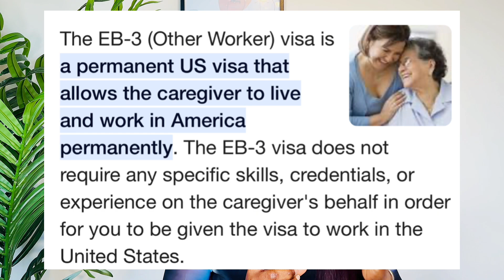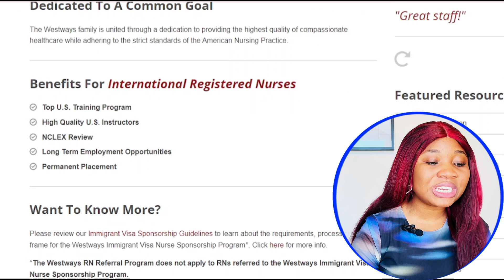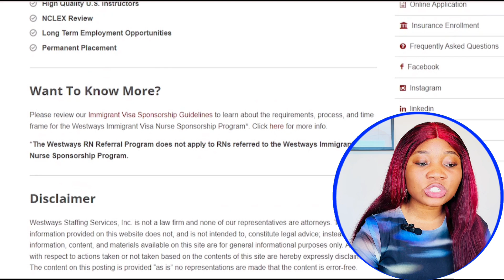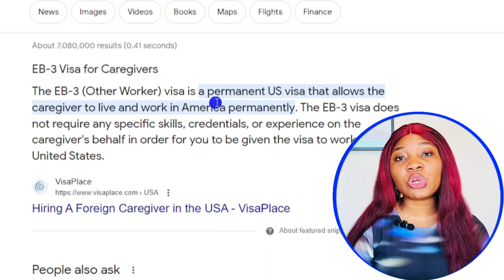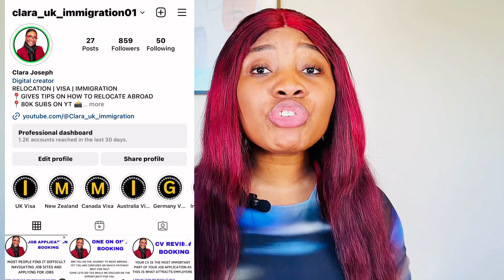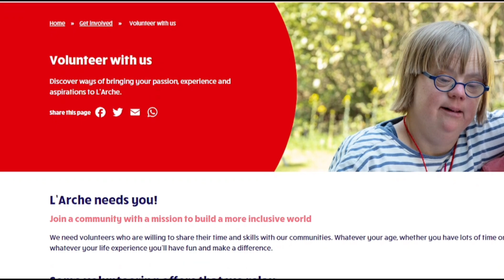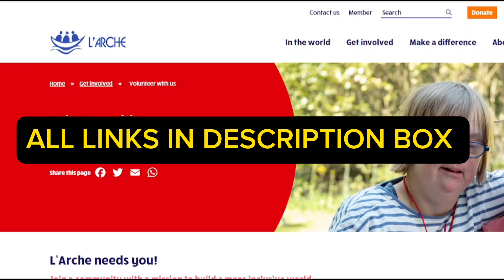Come To USA As A Care Giver Without IELTS: Anyone Can Apply - Free Visa To USA🇺🇸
Move to USA This Year As A Care Assistant With Direct Green Card, Apply For Free, No visa Fees needed

This is an Amazing Opportunity to Move to USA as a Permanent Resident with Your Family , This visa gives you the opportunity to get the US Green Card Very Fast, Hurry and Apply immediately

MIGRATE TO U.S.A WITH YOUR FAMILY,
FREE JOBS IN U.S.A
CARE HOMES IN AMERICA
RELOCATE TO AMERICA 2023,
AMERICA VISA,
AMERICA COMPANIES,
U.S.A NURSING,
U.S.A JOBS,
AMERICA SCHOOLS,
AMERICA CARE WORKFORCE VISA
VOLUNTEER OPPORTUNITIES IN AMERICA.
MOVE TO U.S.A AS A VOLUNTEER .
AMERICA VISA FOR OVERSEAS APPLICANTS.
AMERICA IMMIGRATION UPDATE
AMERICA NEWS
MOVE TO AMERICA FOR FREE
MOVE TO AMERICA 2023
U.S.A VISA FOR FOREIGNERS.
Move to USA for Free
Free USA visa

NOTE : I DO NOT OFFER ANY PAID SERVICE PLEASE BEWARE OF SCAMS